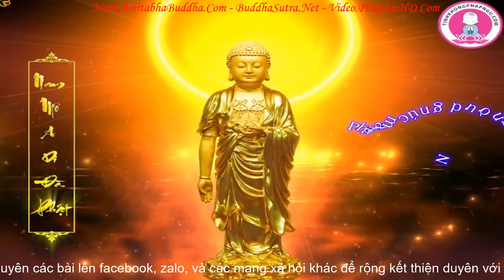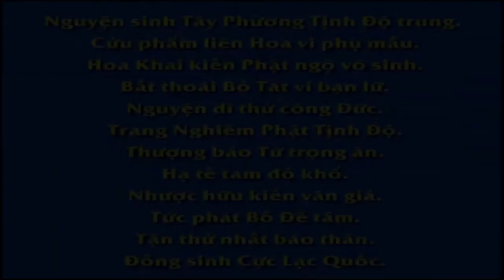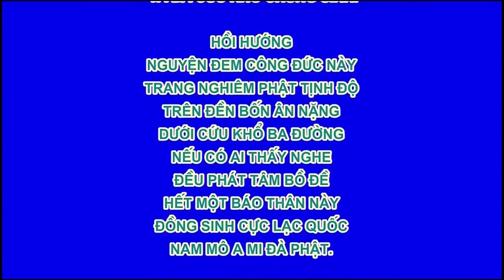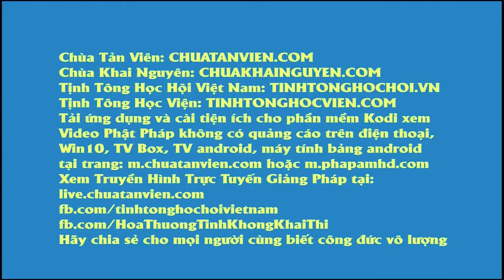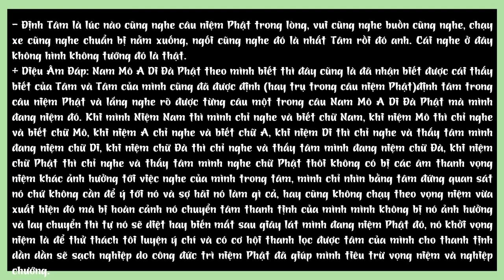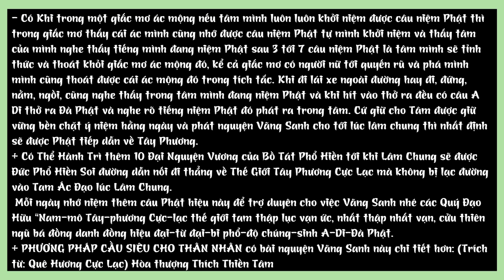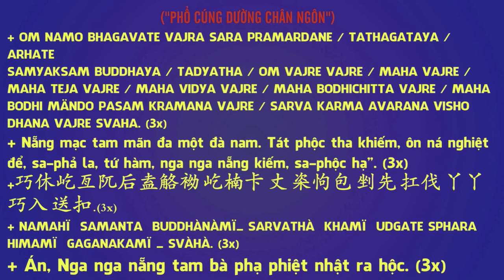Học Phật Vấn Đáp tập 5, Pháp Sư Tịnh Không Giải Đáp